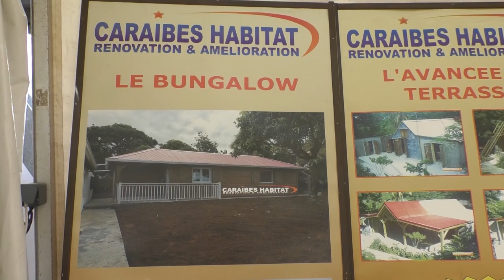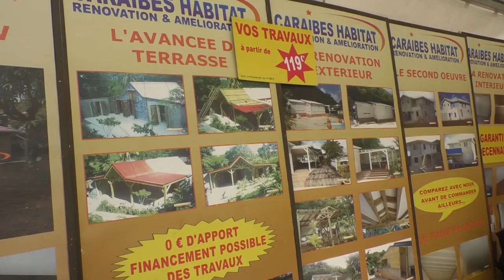Caraïbes Habitat, une entreprise spécialisée dans la rénovation de maisons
Caraïbes Habitat, une entreprise spécialisée dans la rénovation de maisons. Voici les points clés :

Financement des travaux : Ils proposent des solutions de financement avec des taux négociés auprès de banques pour ceux qui n’ont pas les fonds nécessaires, sous certaines conditions (être salarié ou retraité).

Estimation des travaux : Les estimations sont faites par des techniciens en bâtiment pour garantir la précision et la transparence des coûts.

Délais de livraison : Caraïbes Habitat s’engage sur les délais de livraison, qui sont clairement indiqués dans le contrat.
Réception de chantier : Une réception de chantier est réalisée à la livraison, avec remise d’un double du document